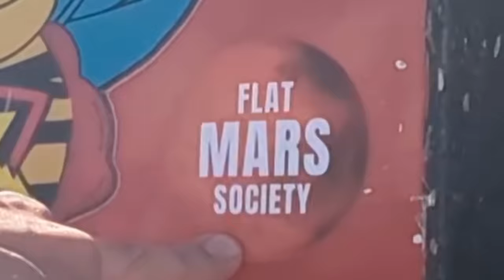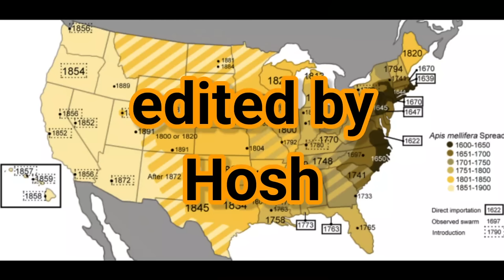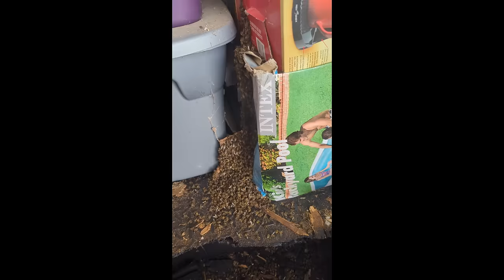Killer Bee Maze!!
Killer Bees have built a full-on dungeon labyrinth 'neath this hoarder shed, and only The Killer Bee Guy can beat this level. Suit up with Reed, Hōsh, and Trez for a choose-your-own-adventure from Hell...